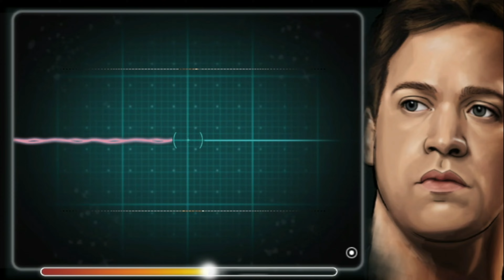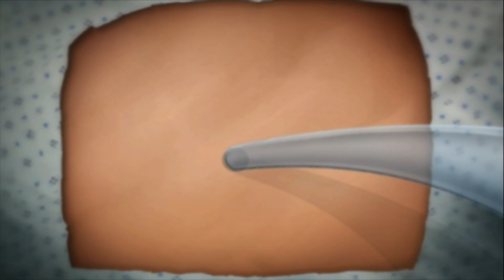Acto 5 | Episodio 5 | Anatomía de Grey: El videojuego | PC